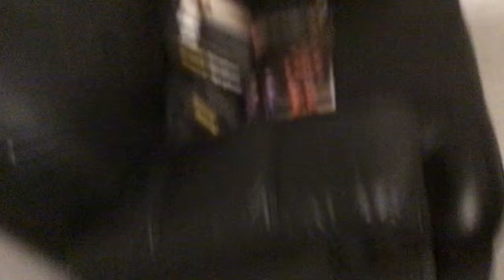Horrid Henry opens Up HORRID HENRY LAND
Yay!

Help a child died